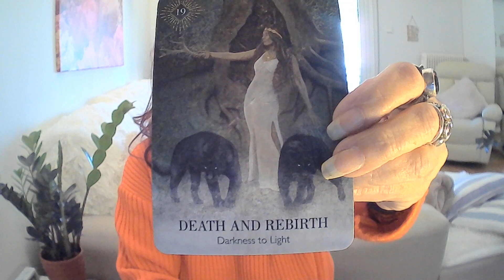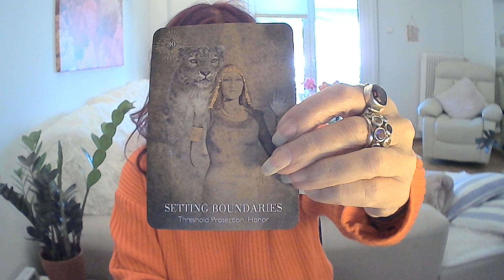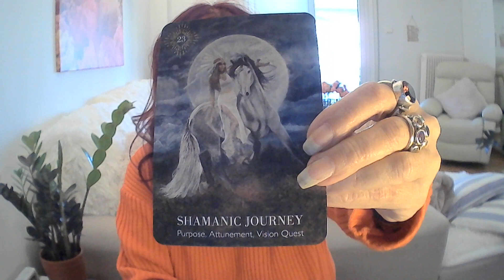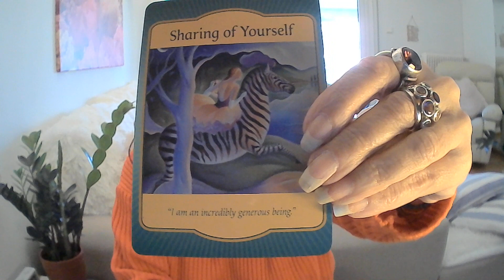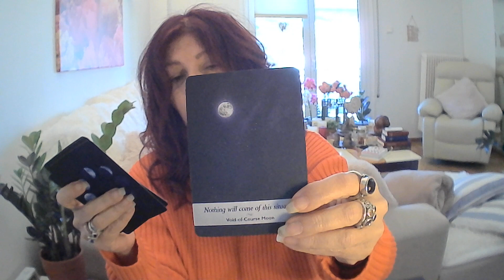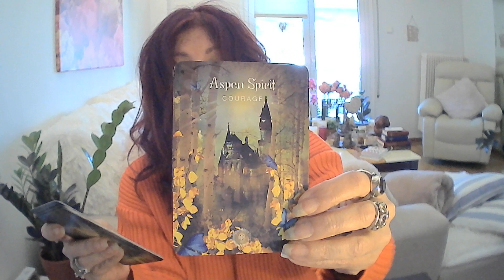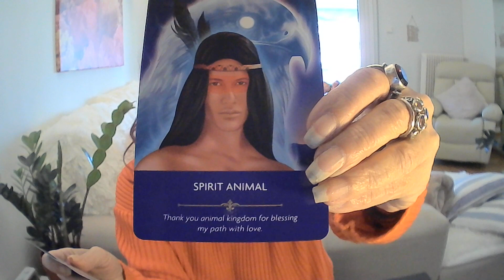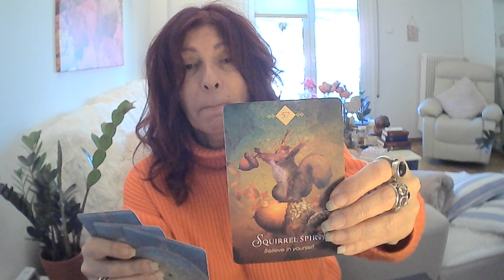Scorpio - What I Need to Tell You! - February 4